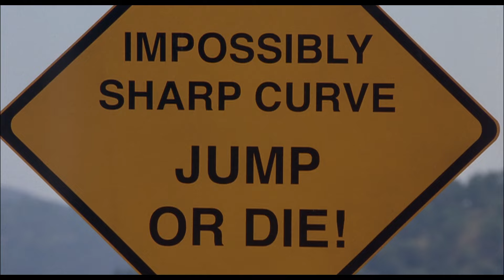The Adventures of Rocky and Bullwinkle (2000) - Boris & Natasha Attack Scene | Movieclips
The Adventures of Rocky and Bullwinkle - Boris and Natasha's Armory of Explosives: Boris (Jason Alexander) and Natasha (Rene Russo) try to blow Rocky (June Foray) and Bullwinkle (Keith Scott) off the road.

FILM DESCRIPTION:
Popular cartoon characters Rocky and Bullwinkle make their big-screen debut in this adventure tale that combines animation with live action. Years after their television show was canceled, Rocky and Bullwinkle are still living off the residuals. This time, when three cartoon villains enter the real world as real people, they decide to take over the United States.

CREDITS:
Cast: Jason Alexander, June Foray, Keith Scott, Piper Perabo, Rene Russo
Director: Des McAnuff
Producer: Robert De Niro
Screenwriter: Kenneth Lonergan